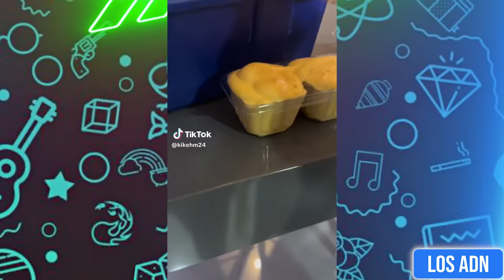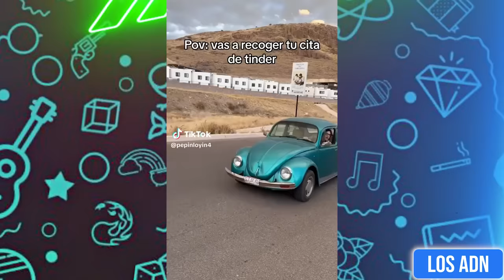🇲🇽 COSAS de MEXlCANOS 😂 (SI TE RIES PIERDES) | Los ADN